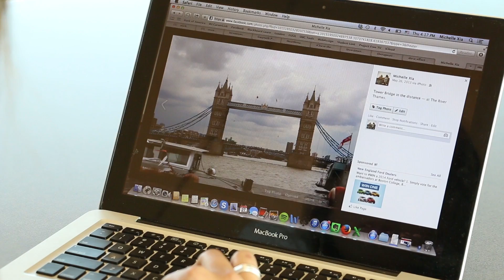Experiencing New Cultures Through BU's Study Abroad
BU Scholarship Story: Michelle Xia (CAS'15)

Michelle Xia (CAS'15) always dreamed of spending time abroad.  Thanks in part to the scholarship she received through Boston University, Michelle has been able to achieve that dream not once, but twice, something she is "eternally grateful" for.

Hear Michelle's story, and how her scholarship has enhanced her experience at BU.